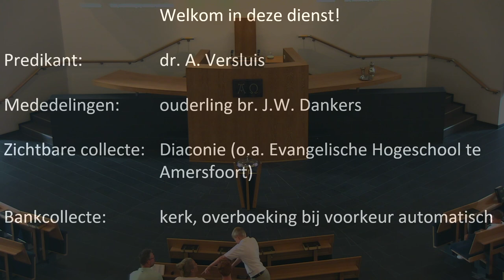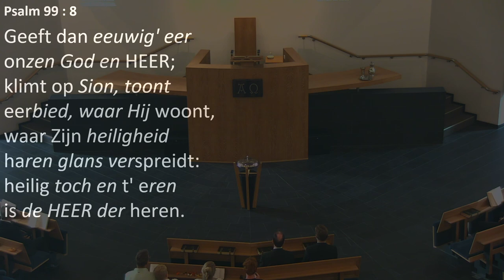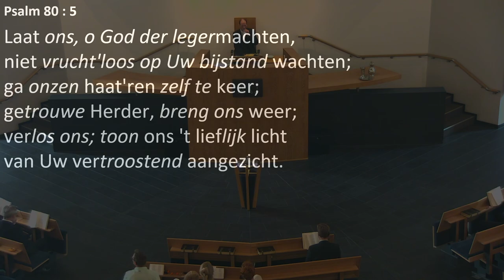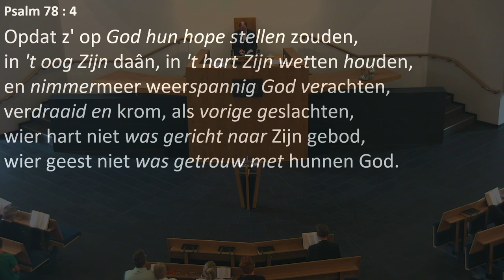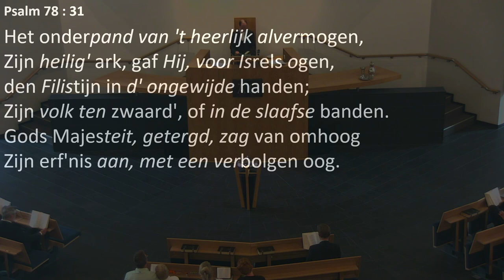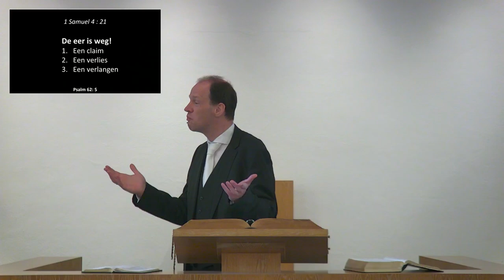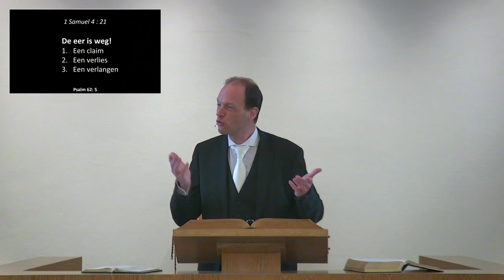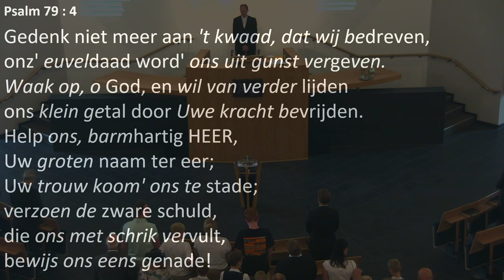Kerkdienst van 18-08-2024 middagdienst